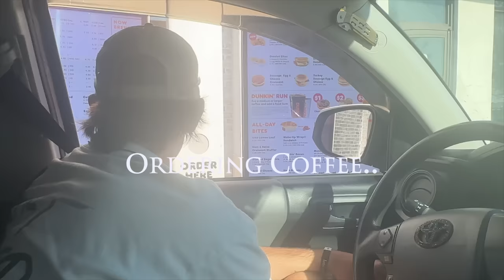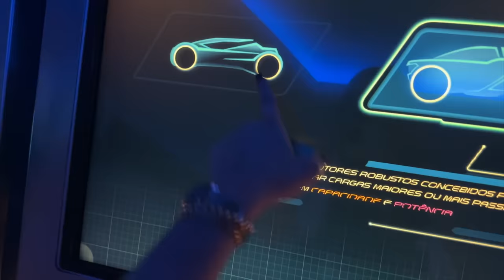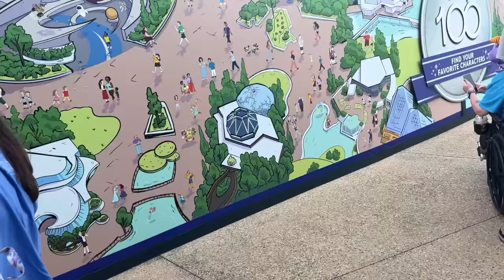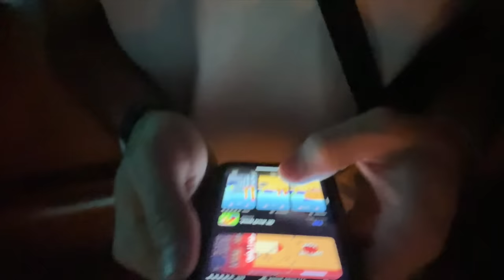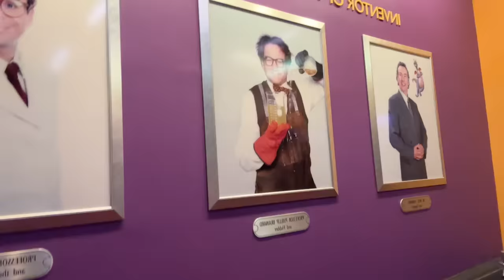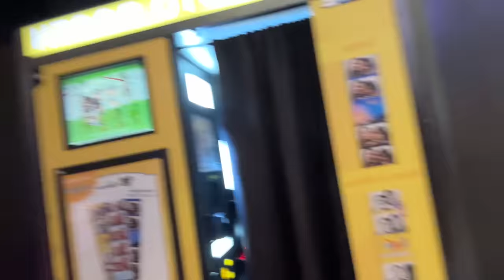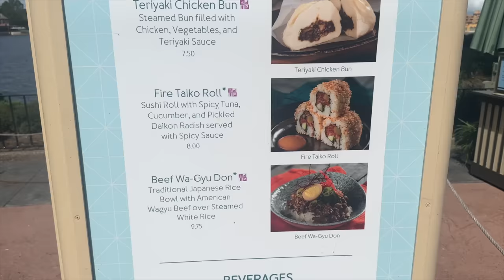we traveled around the world for 24h 🗺🏰🤩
✰ P.O-BOX ✰
send me something!

with love,

Care Bear 🧸🧺🎀